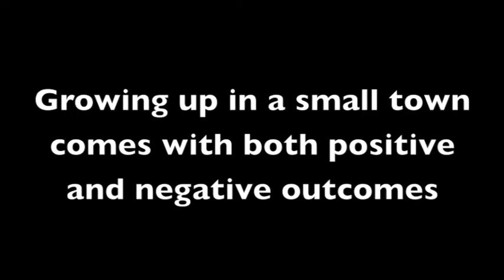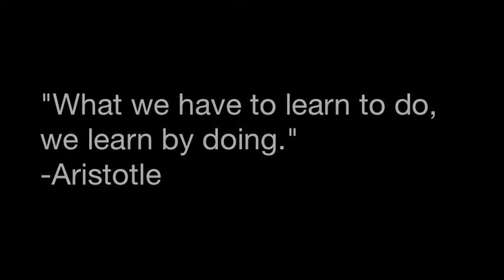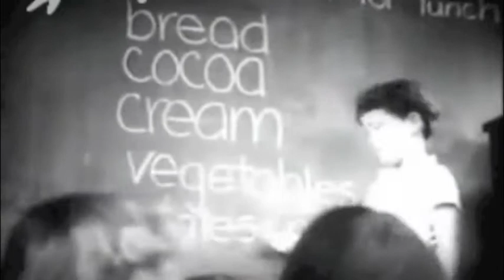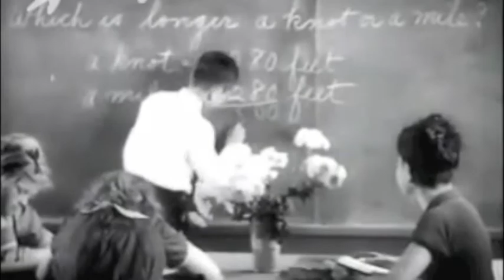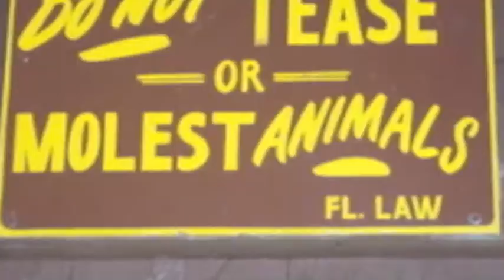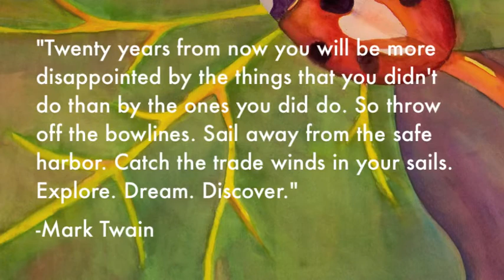Art Education Philosophy